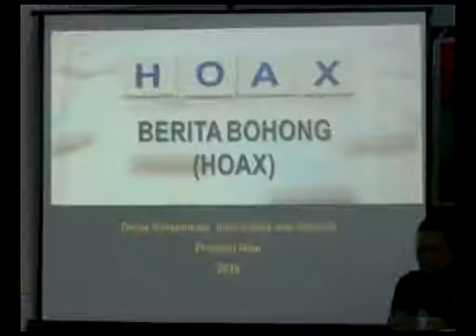Polres Kampar Dan Masyarakat Deklarasi Anti Hoax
Dalam menyikapi banyaknya informasi dan berita hoak, yang terjadi saat ini, siang tadi, Jajaran Polres Kampar, bersama Tokoh Masyarakat dan Stak Holder lainnya, mengelar Forum Group Discussion. Kegiatan ini, dihadiri Kapolres Kampar, AKBP Deni Okvianto, beserta jajaran, dan di gelar di ruang serbaguna, Mapolres Kampar, Bangkinang, Kabupaten Kampar.